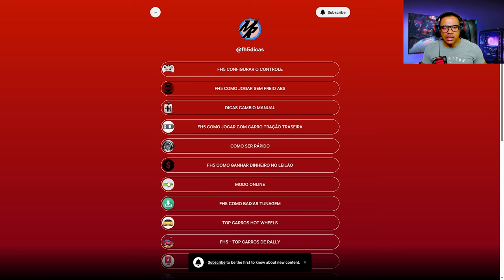Forza Horizon 5: Conheça os Carros Mais Rápidos do Modo Online!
Lista de top carros para corridas online no forza horizon 5, tunagem de todos os modelos compartilhadas,  Gametag: FRF MUKA